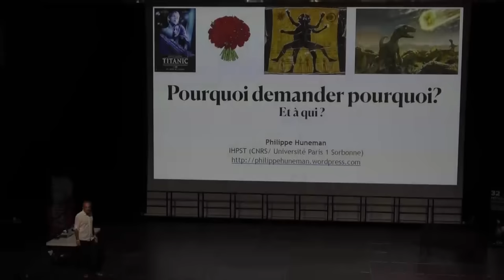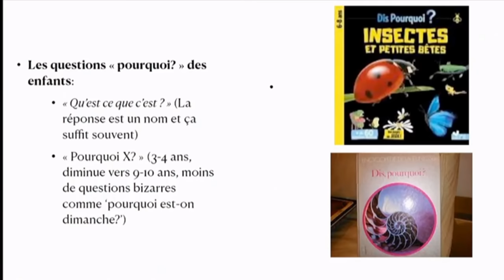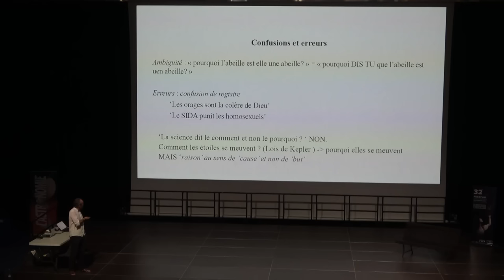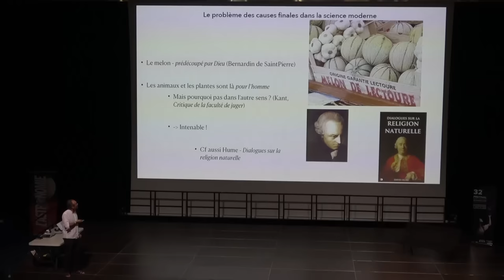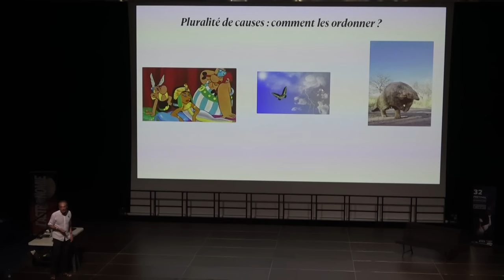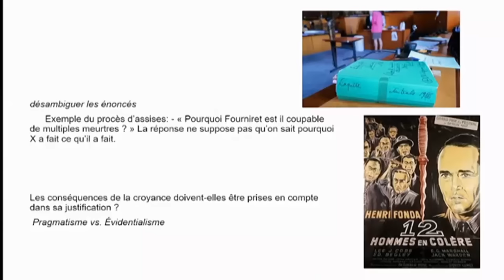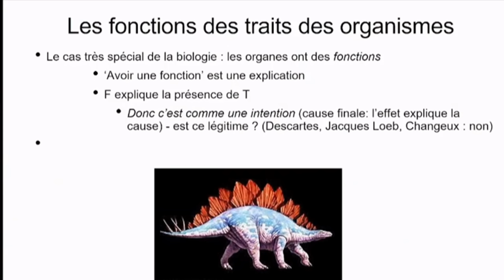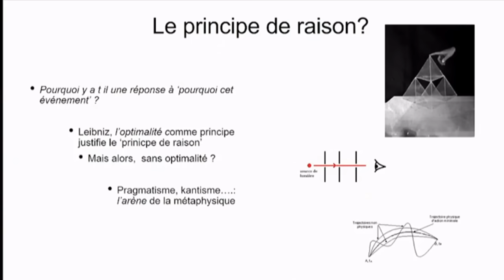Conférence - Pourquoi demander pourquoi, comment et à qui ? - Philippe HUNEMAN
Conférence de la nuit 4/6

Pourquoi demander pourquoi, comment et à qui ?

Pourquoi la Terre tourne-t-elle autour du soleil  ? Pourquoi meurt-on ? Pourquoi doit-on aller à l'école ? C'est bien connues, à peine savent-ils bien parler, les enfants ne cessent de demander "pourquoi ?" Les grands mythes, eux, proposent des réponses à des 'pourquoi ?' fondamentaux: mort, sexe, cosmos... Les sciences répondent, elles, à des 'pourquoi' plus spécifiques - ou bien, selon certains, évacuent même le pourquoi... L’omniprésence de cette question dans le discours cache en réalité la multiplicité de ses usages comme de ses significations. En analysant cette pluralité, je proposerai une grammaire du pourquoi, et identifierait les confusions qui entourent le 'dire pourquoi ?', ainsi que les idées que celles-ci ne cessent de produire.

Philippe HUNEMAN

Philosophe français, directeur de recherche à l'Institut d'Histoire et de Philosophie des Sciences et des Techniques (CNRS /Université Paris 1 ). Il s'est spécialisé dans la philosophie de la biologie, en particulier évolutive, et de l’écologie, et a publié de nombreux articles sur des questions relatives au concept d'organisme, à la sélection naturelle, à l'écologie théorique ou aux modalités de l'explication scientifique, ainsi qu’aux théories du complot. Auteur de Métaphysique et biologie. Kant et la constitution du concept d'organisme (Kimé, 2008), et récemment Pourquoi ? Une question pour découvrir le monde (Flammarion/Autrement 2020), Ses prochains livres sont Philosophical Sketches of Death in the Life Sciences: The Biology of Mortality (Palgrave, 2021); La société du profilage (Payot, 2022).